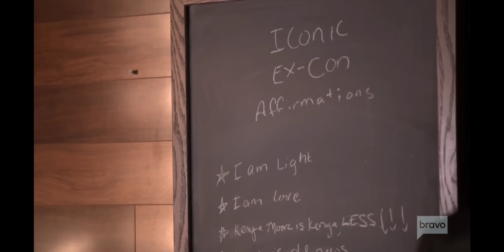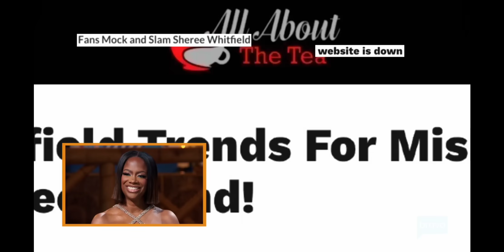The Real Housewives Of Atlanta Season 15 Reunion Part 1 Sneak Peek